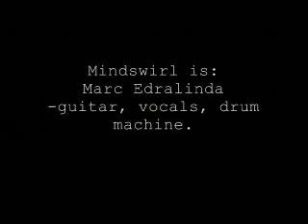Mindswirl - On A Saturday